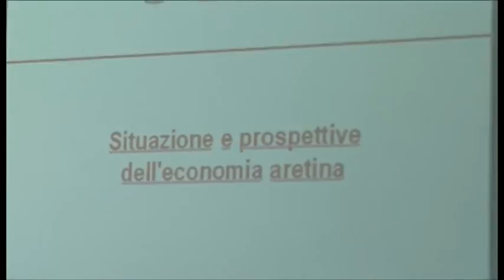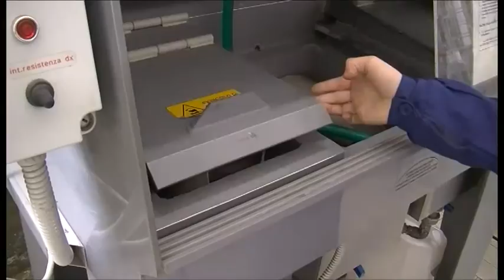Manifatturiero in calo del 6,4%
Ad Arezzo manifatturiero ancora in crisi: crollo del 6,4% nel secondo trimestre 2012. Servizio di Beatrice Bertozzi. TSD Notizie del 5 ottobre 2012.